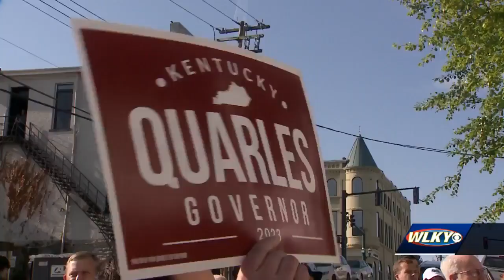Kentucky governors' race profile: Ryan Quarles, Republican